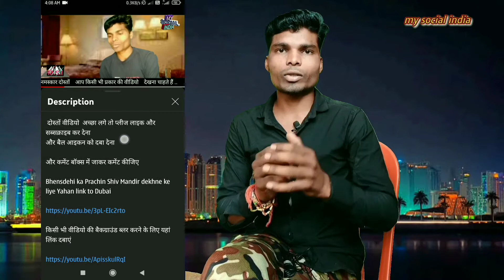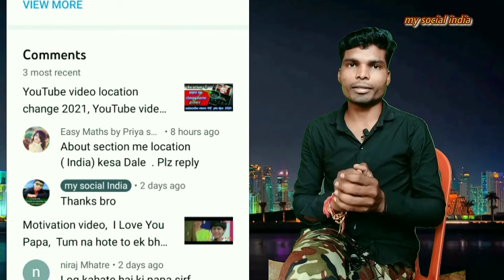youtube channel description, youtube channel description me kya likhe, description kya hai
"नमस्कार दोस्तों .,
         मैं supchand marskole.,
स्वागत है आप सभी का my social india channel पर ,
  दोस्तों मेरे  इस चेनल पर  3 से 4  category   के videos  मिलेगें आप के सुरक्षा के लिए   मैंने  सभी Category  videos ke  play लिस्ट अलग अलग बनाया हूँ.,
👉  आप जिस Category के videos देखना चाहते है, उस  category के play लिस्ट को क्लिक करके उसी  category के videos  देख पाएंगे.,
 GB whatsaap Download
👉 play list नीचे दिया हूँ  आप चाहे तो देख सकते हैं.,
अगर आपको मेरे चैनल की वीडियोस  पसंद आए तो वीडियो को लाइक कीजिए .,
👉 मेरे युटुब चैनल के कुछ वीडियोस देखने के लिए , नीचे लिखे category के लिंक पर क्लिक करें  ,

Amazon se original products
Yahan sub mainen purchase kiya hun

Yahan link pe click karke aap bhi order kar sakte hai

Boya BYM1 Omnidirectional Lavalier... Mic

JBL Commercial CSLM20B Omnidirectional
Mujhe social media pe follow kare

_subscribe_करें_ my_social_india_channel को